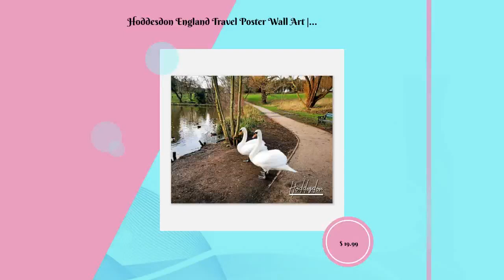Hoddesdon England Travel Poster Wall Art | Hoddesdon Two Swans The Lake Side Home Decor | Hoddesd...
HoddesdonPark TheLakeSide HoddesdonTwoSwans HoddesdonPoster HoddesdonEngland The Hoddesdon England Travel Poster Wall Art beautifully captures the serene and picturesque essence of Hoddesdon's landscape, making it a wonderful addition to your home decor. This poster features a tranquil scene with two swans on the lakeside of Hoddesdon Park. The image conveys a sense of peace and natural beauty, emphasizing the town's connection with nature and its idyllic surroundings. The poster effectively transports viewers to this serene lakeside setting, making it an ideal choice for those who appreciate the tranquility of nature. The style and quality of this poster are exceptional. The attention to detail in portraying Hoddesdon's natural beauty is evident, resulting in a visually captivating piece of art. The colors and composition create a sense of harmony and serenity that is sure to resonate with those who love nature and peaceful landscapes. This poster has a wide range of applications. As part of your home decor, it brings the beauty of Hoddesdon's natural landscape into your living space. It's an excellent choice for nature enthusiasts, birdwatchers, or anyone seeking to create a serene and calming atmosphere in their home. Whether placed in your living room, bedroom, or even a home office, it will undoubtedly infuse a sense of tranquility into your surroundings. As a gift, the Hoddesdon England Travel Poster Wall Art is a thoughtful and unique option. Whether for friends, family, or loved ones who appreciate the beauty of nature and tranquil settings, this poster allows them to bring a piece of Hoddesdon's natural charm into their own living spaces. ABOUT POSTERPRINTSNET At PosterPrintsNet, we are passionate about incorporating beautiful photography poster prints into home decor. Our wall art prints are a stunning and eye-catching addition to any room in your home. Our travel-themed pictures are meant to inspire adventure and allow you to proudly showcase the unique places you've been. No matter your interior style, be it a bedroom, living room, office, or gallery, our stunning prints will instantly elevate the look and feel of your space. Also, our wall art prints make for a thoughtful and unique gift idea for your travel-loving friends, family, or partner. 🛒PRODUCT DETAILS • A high-quality poster printed on durable semi-glossy (silk) paper, suitable for display in any room of your home or workplace. • The glossy finish of the paper adds a touch of elegance to your home. Weighing in at 170 gsm (65lb), this travel poster is a must-have for all travelers. • Please note that the frame in the product image is solely for display purposes and is not included in your purchase. • Our posters undergo a thorough inspection before being shipped in sturdy packaging to ensure protection during shipping. Our posters are printed and shipped on demand. 🏭 FULFILLMENT • Our posters are fulfilled in over 30 countries, including Australia, Austria, Belgium, Brazil, Canada, Chile, China, Czech Republic, Denmark, France, Greece, Germany, India, Ireland, Italy, Japan, Malaysia, Mexico, the Netherlands, New Zealand, Norway, Portugal, Singapore, South Korea, South Africa, Spain, Sweden, Switzerland, Turkey, the United Arab Emirates, the United Kingdom, and the United States. 📦 PACKAGING • Packaging varies based on poster size and production location. • Our standard packaging for posters is either flat for smaller sizes or in a tube for larger sizes. Some exceptions include mailing tubes in Denmark, Germany, Norway, Switzerland, France, the UK, Australia, Singapore, the Netherlands, Belgium, and Austria, and triangular/rectangular tubes in the US, Canada, and Brazil. 🚚 SHIPPING • Our advanced routing algorithm determines the best fulfillment center for each order based on location and stock availability. Usually, orders are fulfilled at the nearest center but may be shipped internationally if necessary. 🤔 QUESTIONS? We will do our very best to meet your expectations! A happy customer is always our priority. Kindly be advised that the appearance of the poster design may be trimmed depending on the size selected for printing. Image by Jade Cornelius / Shutterstock